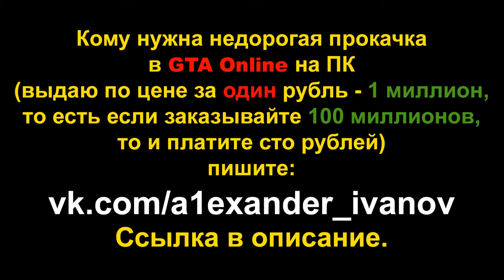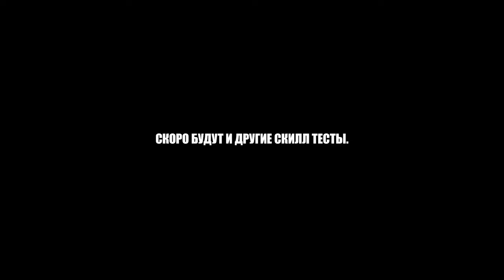СКИЛЛ-ТЕСТ НА ТРЁХКОЛЁСНОЙ X*НЕ [Stryder]! (GTA Online гонки)